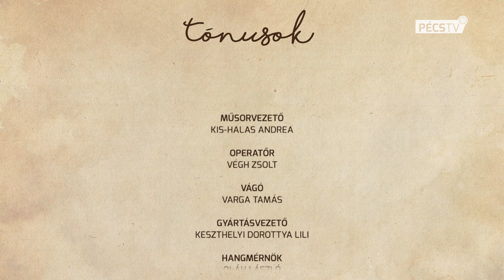2020. 03. 30. Tónusok - Válogatás a pécsi komolyzenei élet eseményeiből